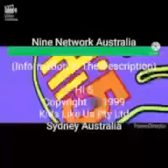closing to hi-5 star dreaming 2002 DVD ABC Version